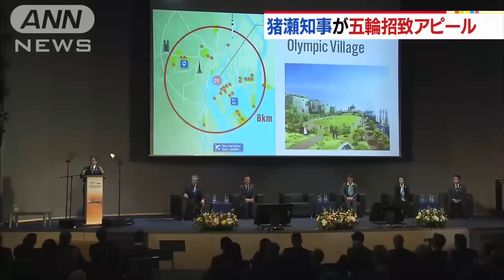五輪招致へ 猪瀬都知事が英語で情熱的スピーチ(13/05/31)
ロシアのサンクトペテルブルクで、2020年のオリンピック開催候補地のプレゼンテーションが行われました。東京は、猪瀬知事らが情熱的なスピーチで東京の魅力をアピールしました。